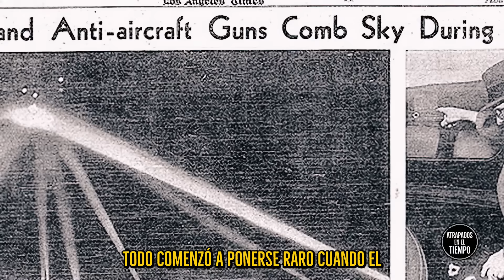La Batalla de Los Ángeles | El día que extraterrestres atacaron California